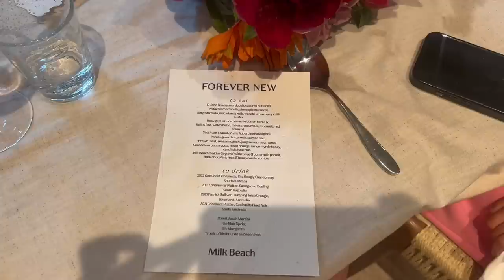A BUSY WEEK WITH ME 🤍AD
Hey guys,

So sorry for some reason my video didn't fully upload so here is the full one!

I hope you are doing well. Here is my 4th video this week 😂  am I feeling okay?